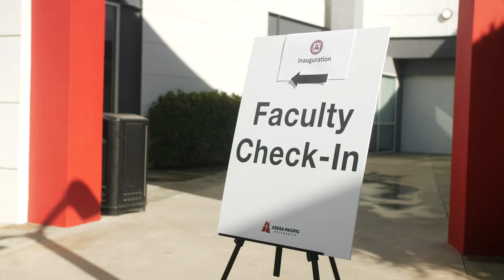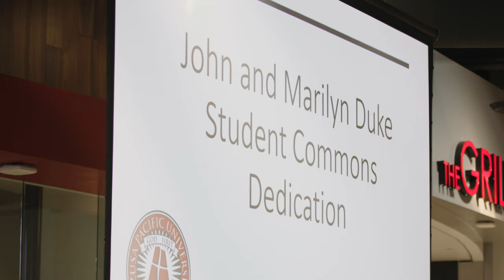APU Celebrates the Inauguration of President Morris | Azusa Pacific University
Students, faculty, staff, alumni, and friends of APU gathered on September 21, 2022, to celebrate the inauguration of our 18th president, Adam J. Morris, PhD. The community reflected with gratitude on God’s faithfulness throughout APU’s 123-year history and looked with hope-filled anticipation for what God will do in the future as we advance our Christ-centered mission.